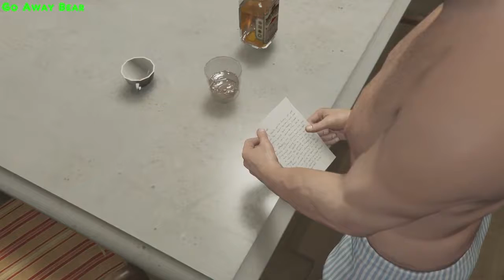GTA V #21: Jimmy!